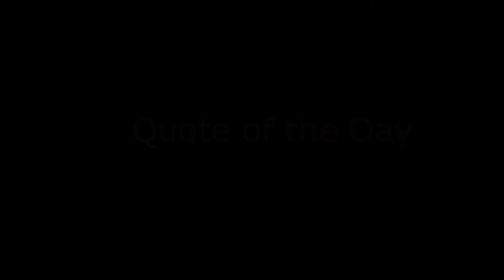Life Is Like A Camera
Positive Quote To Brighten Your Day

Photo by Marek from Pexels
Photo by Kaique Rocha from Pexels
Photo by Omar Houchaimi from Pexels
Photo by Saeid Anvar from Pexels
Photo by Matheus Bertelli from Pexels